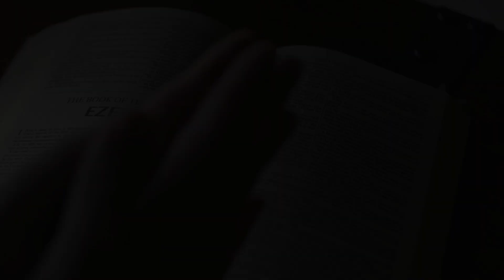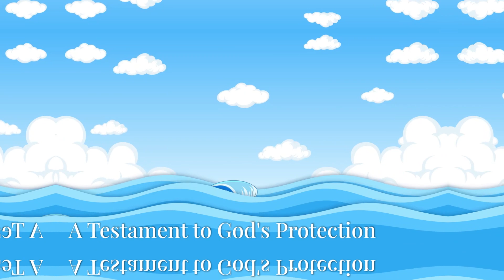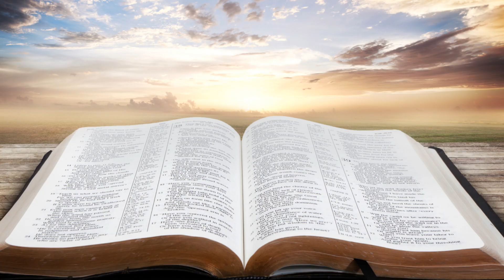TRUSTING UNDER THE WINGS OF GOD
TRUSTING UNDER THE WINGS OF GOD: Psalm-91-4 He shall cover thee with his feathers, and under his wings shalt thou trust: his truth shall be thy shield and buckler, Have you ever thought what was under his wings? Under his wings, the wings that is given the woman in Revelation-12-14 the wings of a great eagle, wings represents the voice of God, the voice of a troop, as seen in Ezekiel-1-24 and Ezekiel-10-5, The voice of God and The voice of the body of Christ. Under the wings of the Cherubs where God said he would meet and speak with us, IS THE BLOOD AND THE MERCY SEAT. We overcome by the blood, Revelation-12-11, and we receive boldness to enter into the "MOST HOLY PLACE" Hebrews-10-19-20, so under his wings is a picture of the finish work of Christ, his blood, and the mercy that is provided to each and every believer that receives Christ. YES WE CAN TRUST UNDER THE WINGS OF THE ALMIGHTY GOD. Jesus said, to Jerusalem, HOW MANY TIMES WOULD I HAVE TOOK YOU UNDER MY WINGS EVEN AS A HEN TAKES HER CHICKENS UNDER HER WINGS AND YOU WOULD NOT. THEN HE SAID BEHOLD YOUR HOUSE IS LEFT UNTO YOU DESOLATE MATTHEW-23-37-38. So we as the children of God are being called under the wings of almighty God in the secret place, as his truth becomes our shield and buckler, under the wings we are kept safe by the finished work of Christ. When the ark landed on top of the mount, that meant the curse is reversed, Noah sent out birds to see if and when it would be safe to go out on dry land, in type he was trusting under the wings of God, to bring all of his family and all of the rest of creation to being the start of a NEW WORLD, IN THE DAYS OF CHRIST IT IS SAID, IT SHALL BE LIKE IT WAS IN THE DAYS OF NOAH, WE THAT ARE PART OF THE WORLD RULED BY RIGHTEOUSNESS WILL BE TRUSTING UNDER THE WINGS OF THE ALMIGHTY.

Our passion is Jesus Christ
Our vision: Is to be a
visible tangible
expression of Christ
and
His mighty love
Our Purpose: To  exalt,
evangelize, edify, equip,
and encourage the
saints in Christ Jesus
$Sotemin2022